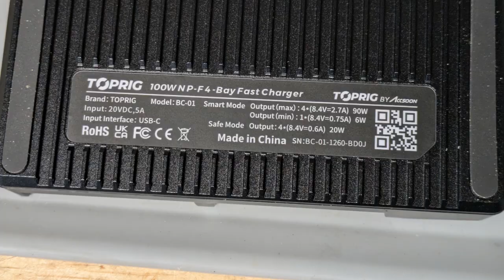Review: TOPRIG 4-bay NP-F 100W battery smart charger $45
Price as reviewed: $45 (See as low as $36 on sale)

Accsoon Toprig 4-Channel Camera Battery Charger with PD100W Fast Chargering, LCD Screen NP-F Battery Charger Station, Compatible with NP-F550, NP-F750, NP-F970 Series (NP-F970 Battery Charger)
Brand: toprig

This 4 port desktop battery charger has a color display and requires a USB-C PD 100 watt charger to reach full charging capabilities.  With a USB-C PD 65 Watt charger it can charge two batteries at full speed, or four batteries at a reduced rate.

The USB-C input port is inexplicably on the front of the charger, not the back, so unless you have a USB power port on the front of your desk, the cable will loop back around across your desk to the back wall / power port, etc...

This is a desk charger, with no way to wall mount, and relies upon gravity to hold the batteries in place (and friction from the small banana style jacks that plug into the batteries). You will have to hold the charger down with one hand to pull a battery out of it with the other hand.

The manual says that it can reach a maximum charging rate of 23 watts, but I've never observed it powering my NP-F970 battries at more than 20 watts, and it will typically vary between 16-20 watts depending upon the charge level of the battery.

It has a "safe" mode that limits current to 5 watt per battery, or a "smart" level that will auto-adjust up to 20 (or perhaps 23 according to the manual) watts depending upon charge level and battery type.

If you are charging in "safe" mode, and the unit loses power, when power returns it will default back into the "smart" charging mode.

If you plug a battery into the unit (even if it is unplugged) it will use power from the battery to read the voltage level and display an estimated charge percentage, so it can act as an "on the road" battery charge level meter even without a source of USB-C power.

There is also an "activation" mode (accessed by pressing the button for 3 seconds) that turns on voltage/current to all 4 ports. This is useful if you have a battery with a BMS that has been discharged so low that the BMS disconnects the internal cells from the battery port.  By providing voltage even if it doesn't detect a battery, it will "reset" the BMS, reconnecting the internal cells to the charge ports, so that you can then charge the battery.

Overall this battery charger functions well, and 20 watts of charging power is relatively fast compared to my other chargers.  I dislike the fact that the power cord comes out the front instead of the back, but I can live with that.

You will need to provide a relatively beefy 100 watt PD charger to take advantage of the full charging rate for all 4 ports simultaneously, but the cost of the unit is suitably reduced due to the fact that they don't package a power supply with it. So this would be best for somebody who already has a USB-C 100 W PD supply they can use with it.

If you want a 4 port charger that can be wall mounted and has positive battery latches for each of the 4 ports, (But tops out at 15 watt charging per battery) see my review of the Alluneitter HL-003FS  4 channel NP-F Sony battery charger: